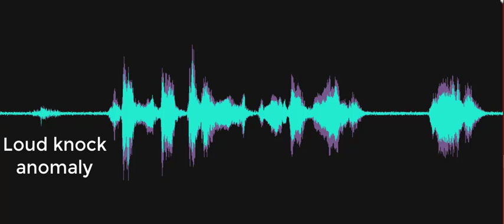Is that you back behind me that made that noise? (sound anomaly)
Loud knock is heard when just beginning the investigation of the mill. Investigator asks, "Is that you back behind me that made that noise?" The pendulum responds in the positive. Recorded on November 22, 2022, at the Delaware Agricultural Museum, Silver Lake Mill, Dover, Delaware.